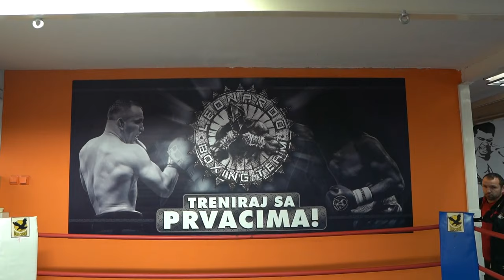HRVATSKI BOKS (TV-emisija) 42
Nova emisija HRVATSKOG BOKSA prikazana na Sportskoj televiziji u srijedu, 18. X. 2023. - pogledajte:
🥊Marko Milun s trenerom Leonardom Pijetrajem postigao je jedan od najvećih uspjeha karijere i hrvatskog boksa osvajanjem spektakularnog EUBC kupa u Budvi.
🥊U Kutini je održano drugo kolo Hrvatske boksačke lige na kojem je bilo mečeva koji će se dugo pamtiti i prepričavati.
🥊Olimpijac iz Tokija Luka Plantić na spektaklu u svom Solinu izborio je sedmu uzastopnu pobjedu u profi-ringu i najavio pohod na svjetsku titulu u supersrednjoj kategoriji.
HRVATSKI BOKS - najboljih 30 tv-minuta o hrvatskim boksačicama i boksačima!